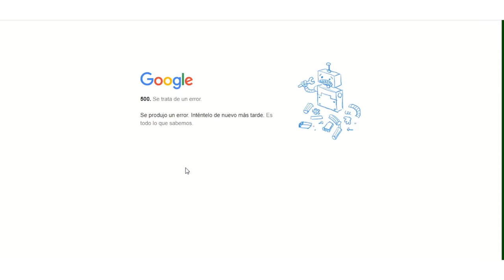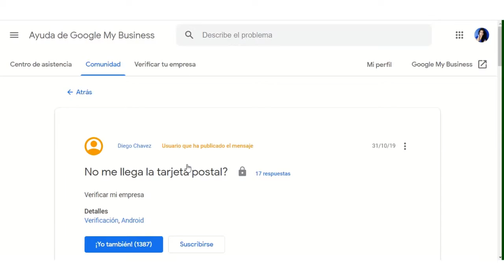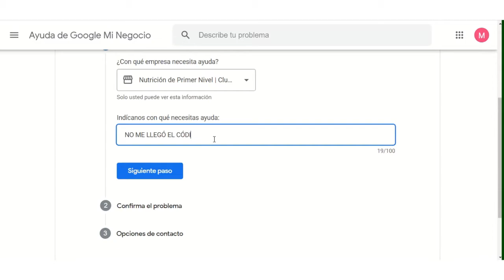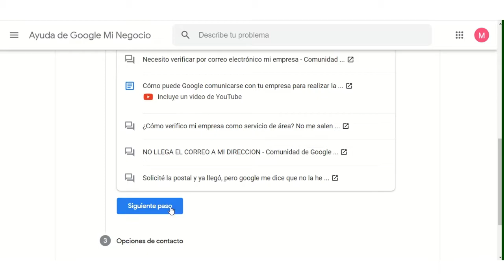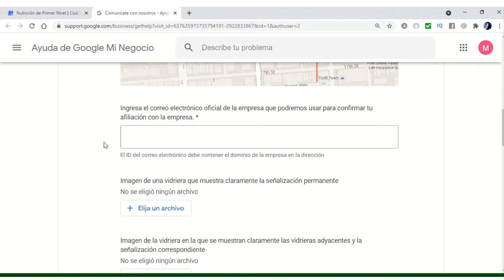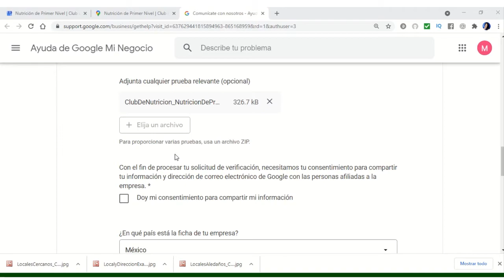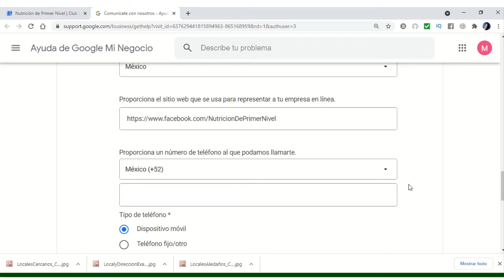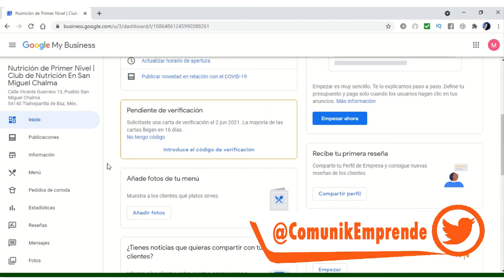💡 CÓMO RECLAMAR FICHA DE MI NEGOCIO SI NO LLEGÓ EL CÓDIGO A MI DOMICILIO | GOOGLE MI NEGOCIO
✅ En los siguientes tutoriales vamos a aprender como agregar mi negocio en Google Maps, es decir cómo dar de alta tu negocio físico o local real para que aparezca la ubicación de tu empresa, tienda, restaurante, etc. en el buscador de Google, en Google Maps y otras aplicaciones de transporte.

Descubre conmigo cómo funciona "Google Mi Negocio" (mejor conocido en el pasado como "Google Places") y aprende a personalizar y compartir información valiosa de tu negocio con tus clientes. Desde promociones, ofertas, horarios de apertura y cierre, ubicación, menú, precios y hasta fotos de tus productos.

En este video veremos cómo solicitar o reclamar ficha de tu negocio porque NO llegó el código de validación a tu domicilio o local. Cómo podemos resolver el problema si no nos dan más opciones de contacto.Aquí te muestro lo que podemos hacer después de más de un mes de espera.

 ✅ Este proceso es 100% GRATIS.
 ✅ ¡Lo único que necesitas es un correo de Gmail y listo!

💻¿Quieres tener tu propia página web? Házlo como yo desde WebEmpresa.

Aplica las 3 C de Comunica y Emprende "Conoce, Cotiza y Convéncete". Yo le confío mi amada casa virtual a WebEmpresa; ¿Y tú?

🎧 Si te gustó el programa dale un guapo Me Gusta o 5 legendarias estrellas en iTunes. Recuerda: sin ti, sólo soy una chica loca hablando sola; así que tu tiempo para mi es una bendición. ¡Muchas gracias!

📌Referencias del programa:

Yo soy Ingrid Cervantes y  te espero en el próximo episodio de tu programa Speak, el programa donde conocerás todos los temas relacionados a comunicar y emprender. Speak, la clave es comunicar.